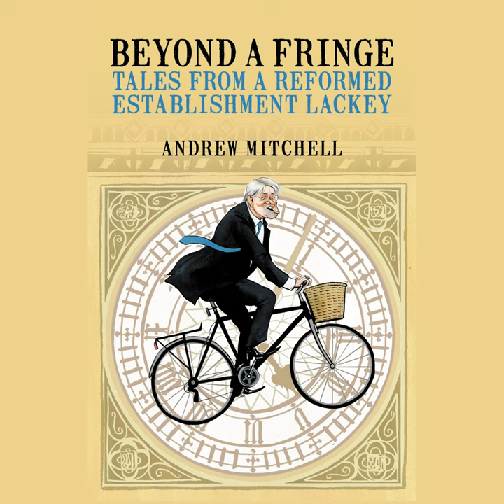Chapter 14.16 - Beyond a Fringe